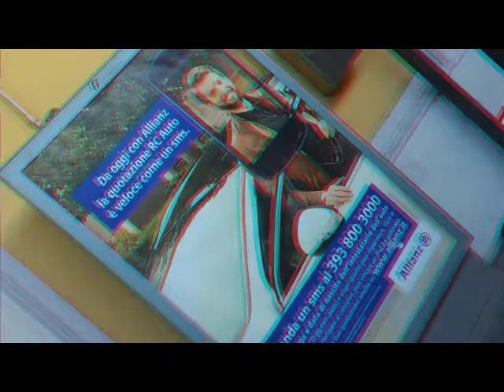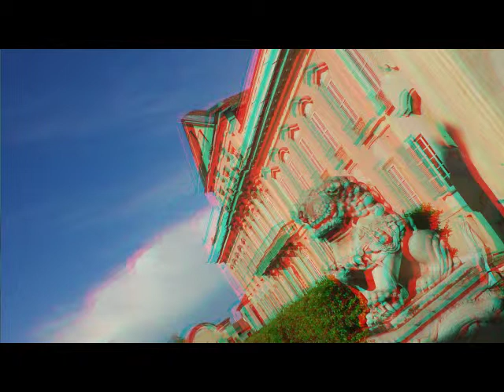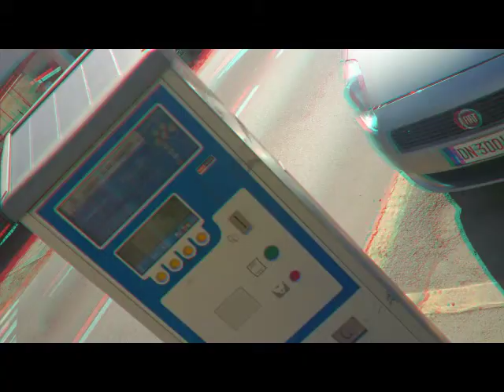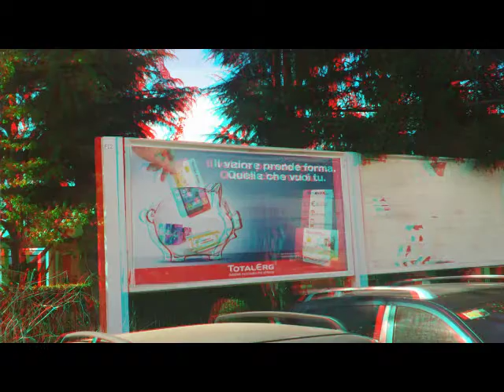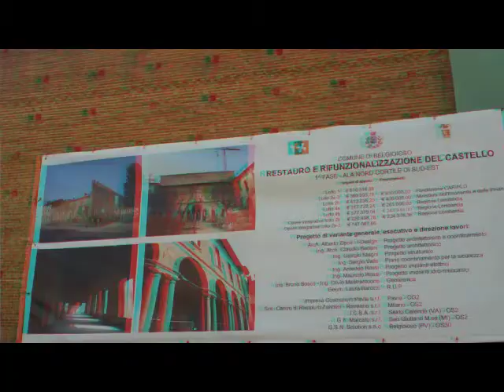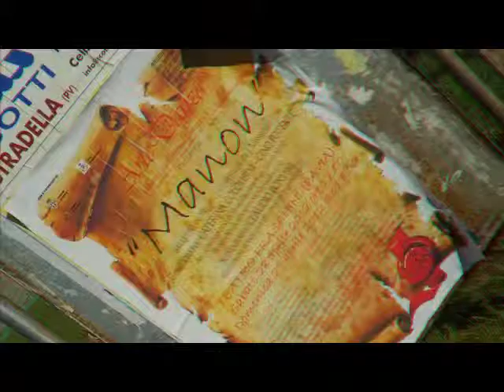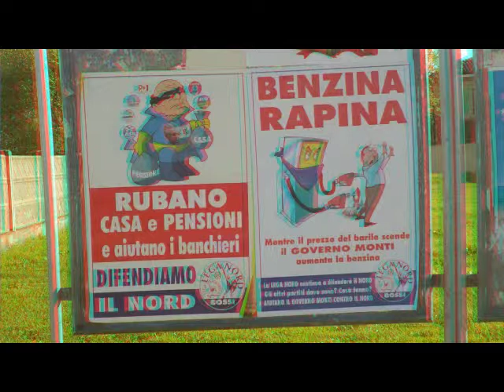3D Anaglifo Wandering on BELGIOIOSO PV & His Castle [by Sergio Conegliano]ne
3D Anaglifo Wandering on BELGIOIOSO PV  & His Castle [by Sergio Conegliano]
Created with Blofggie_Sony e SW "mpo to anaglyph" & "MAGIX Video deluxe 17 Plus"